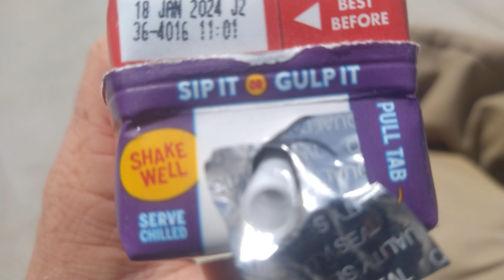vanilla milk expired jan 18 today is April 9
why do it keep buying stuff that's expired